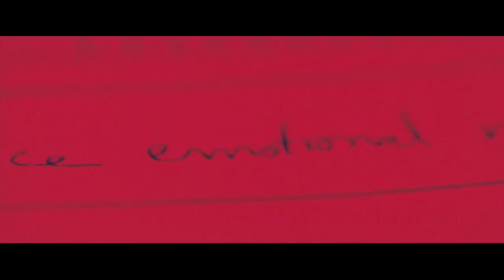Divinity (2023) - Quick Movie Review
This time on TAKE IT OR LEAVE IT, I discuss "Divinity" which had a limited theatrical release this weekend!